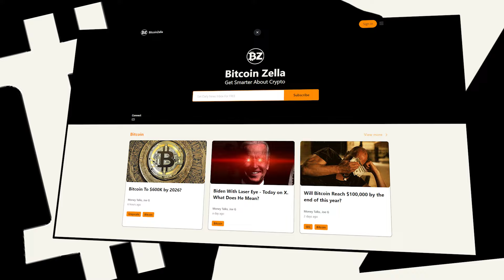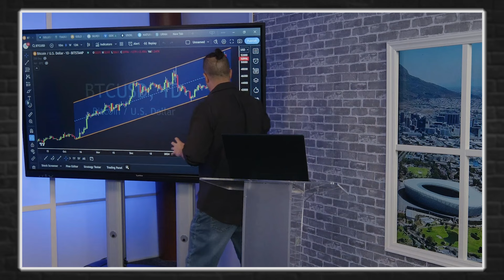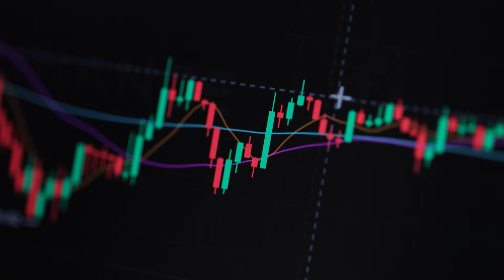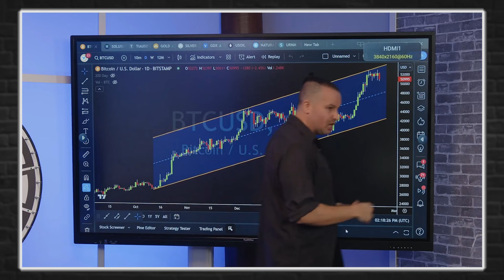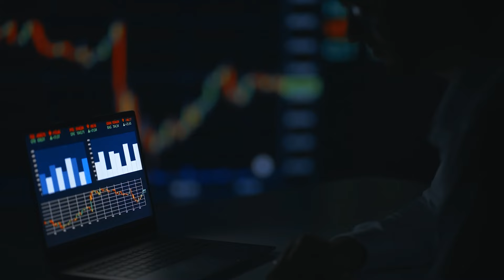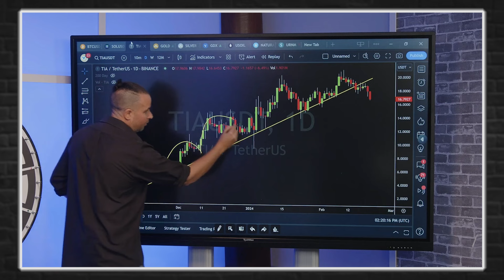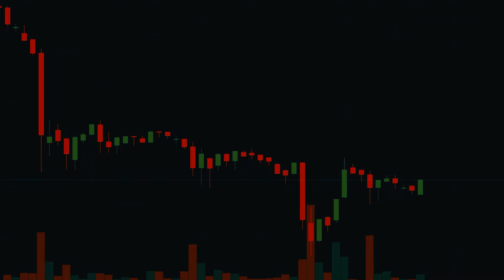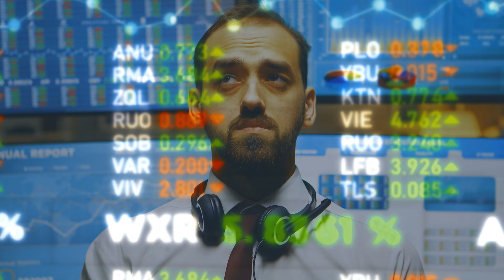Prepare! Bitcoin Breakout Is About To Happen - Gareth Soloway's New Update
🔥FREE Daily Analysis & Crypto News In 5-Mins:
Credit: Gareth Soloway
Gareth Soloway, is the chief market strategist and co-founder of InTheMoneyStocks.com, and a skilled technical analyst and trader.
In this video, Gareth will share his insights on:
How Bitcoin has formed an epic channel on the chart, and what the key resistance and support levels are.
How gold is close to a major breakout zone, but is facing a pullback today due to the strength of the US dollar.
How the PPI data came out hotter than expected, and what this means for the Federal Reserve and its interest rate policy.
Let's join Gareth in this interview about these topics and more.